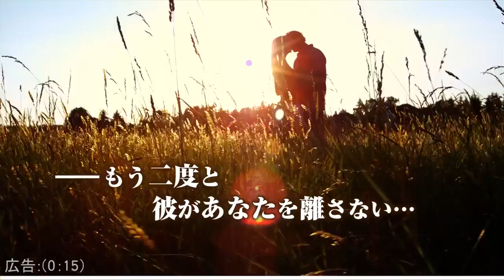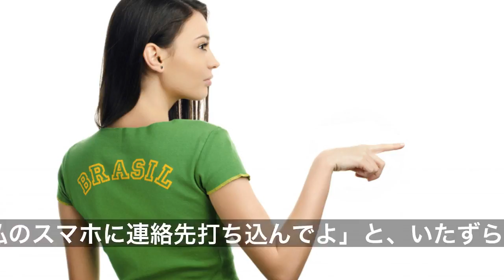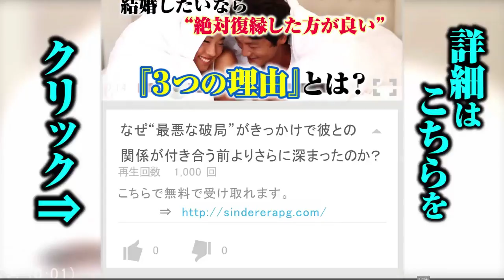②アラサー女子が合コンでやっていると「焦りすぎて痛い」と思う連絡先交換９パターン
「節操が無さすぎ」（20代女性）と、誰かれ構わずメルアドを交換しようとすると焦りすぎと思われるようです。次回から合コンに呼んでもらえない可能性もあるので「どの人がタイプ？